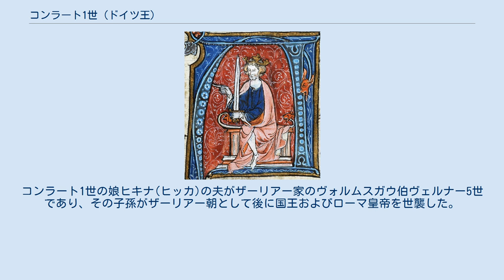コンラート1世 (ドイツ王)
コンラート1世（ドイツ語: Konrad I, 881年 - 918年12月23日）は、フランケン公（在位：906年 - 911年）、及び東フランク王（在位：911年 - 918年）。
コンラート若王、小コンラートとも呼ばれる。
 フランケンの貴族であるコンラディン家（コンラート家）はテューリンゲンのラーンガウ伯ゲープハルトを始祖とし、ゲープハルトの子オードと続いて世襲した家系である。
 父はオードの子でラーンガウ伯コンラート（大コンラート）、母は東フランク王国の王アルヌルフの娘グリスムート（グリスモント・グロスモント）。
弟はフランケン公エーバーハルト3世（885年 - 939年10月2日、在位：911年 - 939年）、ラーンガウ伯オットー（890年 - 918年）ら。
 911年、母方の叔父ルートヴィヒ4世の死で東フランクのカロリング家が断絶したあと、同年11月にフォルヒハイムでザクセン公オットー1世およびマインツ大司教ハットー（913年没）の推挙により、貴族による選挙で王に選ばれた。
カロリング家断絶をもって東フランク王国の終焉とする場合、コンラート1世の即位をもってドイツ王国の成立とする。
ただし王国が実際に「ドイツ王国」と呼ばれ出すのは約300年後のことである。
 王を選挙で決めるのはゲルマンの風習で、小ピピンや（前述の）アルヌルフの例がある。
即位後よりザクセン公をはじめとする部族大公と対立したが、コンラート1世自身はロートリンゲンを西フランクに奪われて統制勢力を弱めた。
 913年に、ルイトポルト家のバイエルン公アルヌルフ（悪公）およびその伯父シュヴァーベン宮中伯エルハンガーの両者との同盟をはかり、アルヌルフの母でエルハンガーの妹にあたるクニグンデ（シュヴァーベン宮中伯ベルヒトルト1世と東フランク王ルートヴィヒ2世の娘ギーゼラとの間の娘）と結婚したが、シュヴァーベン宮中伯エルハンガーとその弟ベルヒトルトとは後に対立し、コンラートは917年1月に二人を処刑した。
また同年、エルハンガーを支持してハンガリーに亡命していたバイエルン公アルヌルフがバイエルンに帰国したため、軍を率いて討伐に向かったが、負傷しフランケンに戻った。
翌918年、死の床で王国の分裂を防ぐために、宿敵のザクセン公ハインリヒ1世（リウドルフィング家）を後継者に指名したのち、ヴァイルブルクにて37歳で没し、フルダ修道院に葬られた。
 彼には嗣子がおらず、末弟のラーンガウ伯のオットーも同年に亡くなり、コンラディン家は弟のエーバーハルト3世が相続した。
しかし、エーバーハルト3世自身も939年に反乱を起こして戦死し、コンラディン家はフランケン公の地位を失った。
コンラート1世の娘ヒキナ(ヒッカ)の夫がザーリアー家のヴォルムスガウ伯ヴェルナー5世であり、その子孫がザーリアー朝として後に国王およびローマ皇帝を世襲した。